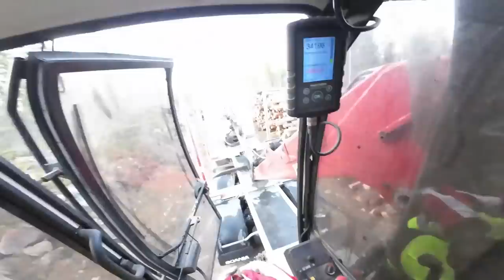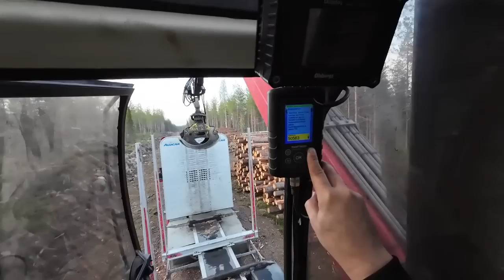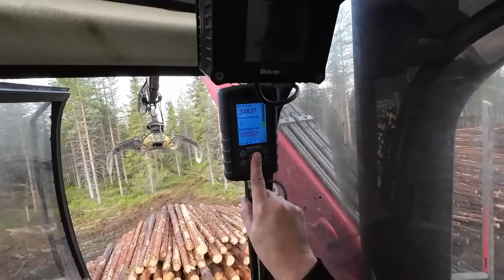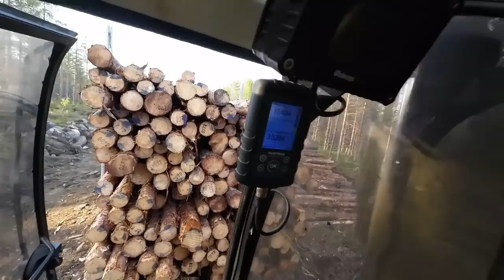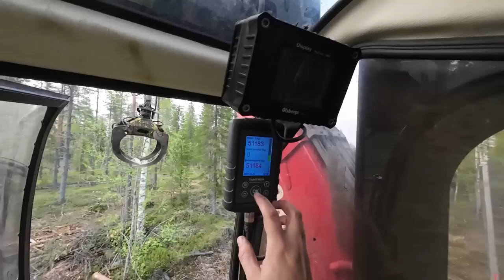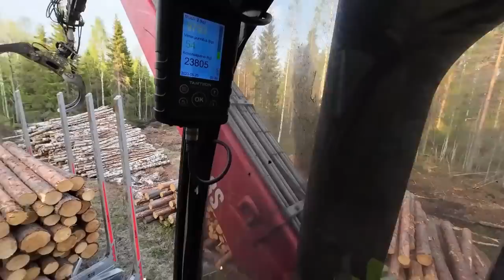Kokoillan elokuva!!! Sullia ja mäntytukkia. || Scania || Timbertruck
0:00  Intro
0:06  Meille teille vai metsäteille
3:01  Kuorman teon aloittelua
4:57  Vaakan kalibrointia
7:45 Tulva laskee
15:58  Metsäkonekuskien tauot
20:26  Mönkijäkuume?
20:49  Painontarkkailua
21:59 Uutuutena musiikkia väliin
22:43  Mönkijäkuume jatkuu
26:56  Messut ei napostele
32:04  Sidontaa ja musiikkia
36:40  Metästä pois
40:35  Ralliruotsia työkaverin kans ( Työkaverin ääni mykistetty)
41:35  Mersssssumuistoja
44:01  Pikitielle ja kamera tulikuuma
46:10  Nosturi päällä rullailee makeasti
46:59  Huonoa mursketta
48:03  Tuohikori hakusessa???
49:46  Entinen singelikori 22 vuotta ollut
51:38  Takaisin pinolle